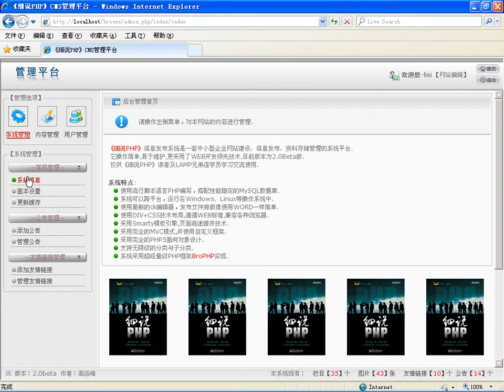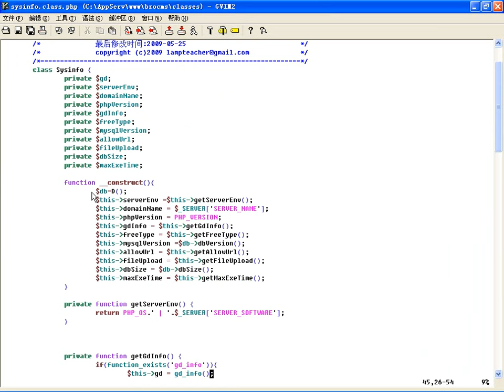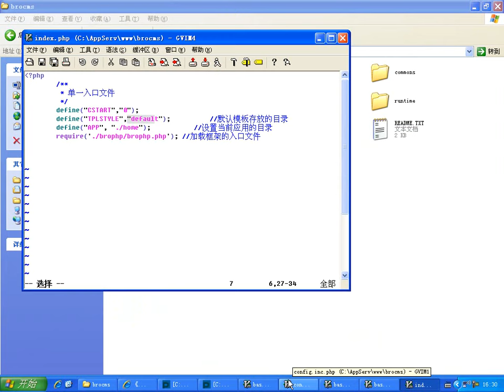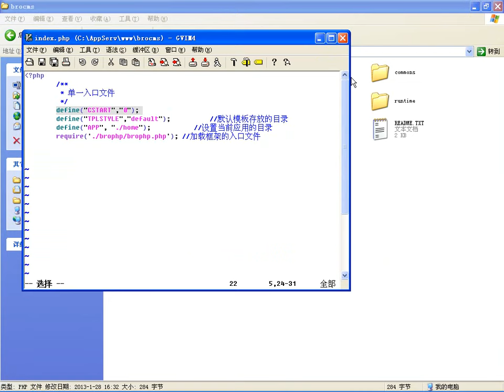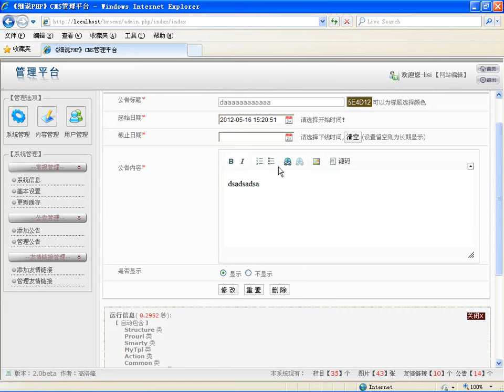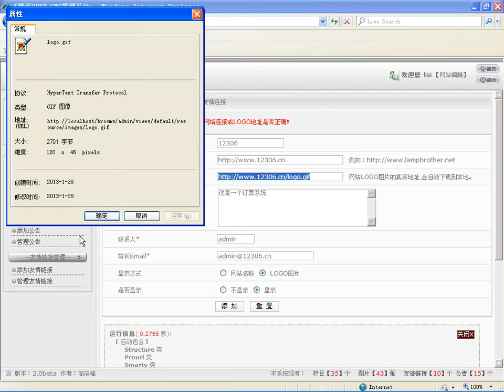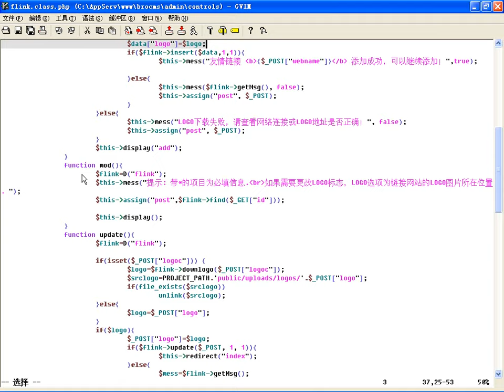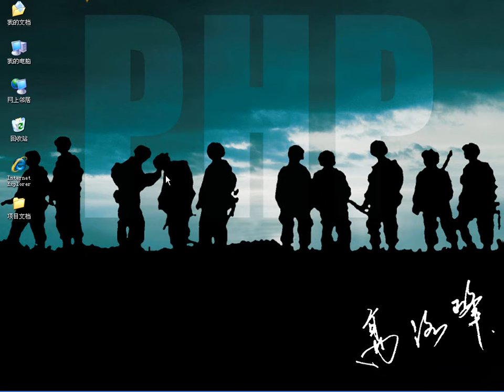系统管理频道（公告管理和友情链接及系统设置三个模块）的开发介绍